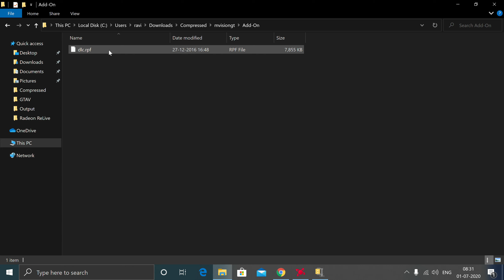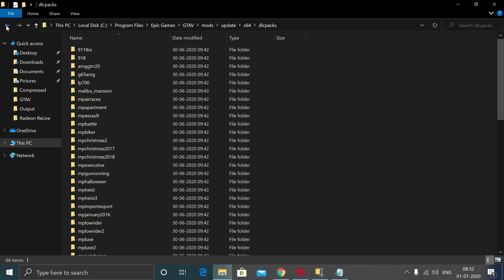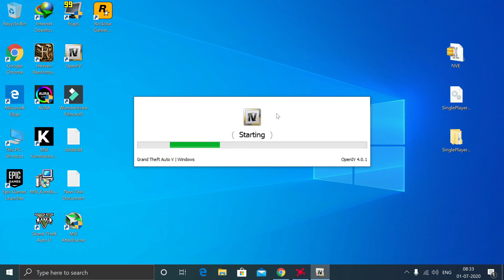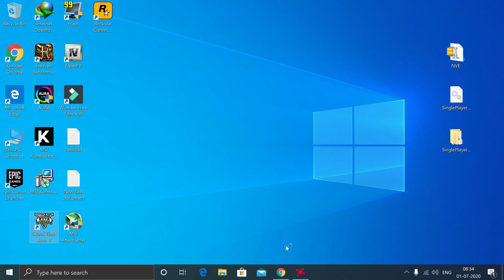HOW TO INSTALL MERCEDES BENZ AMG VISION GT CAR MOD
Hello Friends!

Thanking You!

Technical Gamer
Technical Gamer